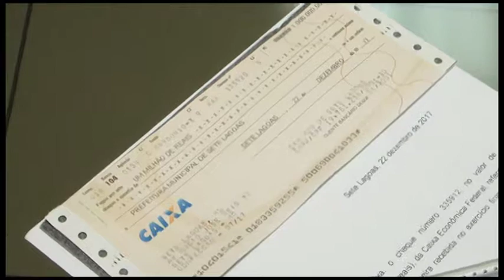LI CÂMARA DEVOLVE 600MIL 11 01 18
A mesa diretora da Câmara Municipal de Sete Lagoas fez nova devolução aos cofres públicos do município. Dessa vez foram 600 mil que vão ajudar no pagamento da folha de dezembro.